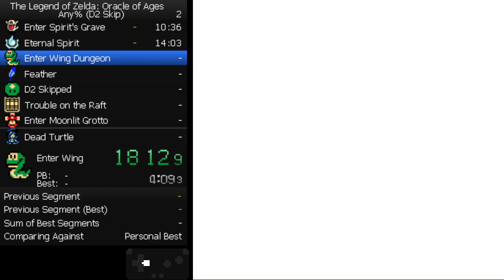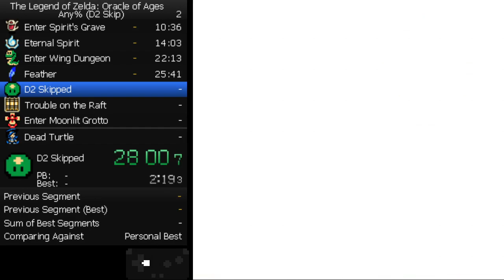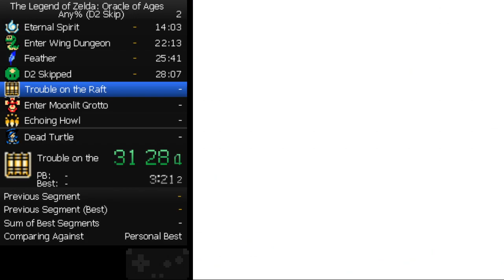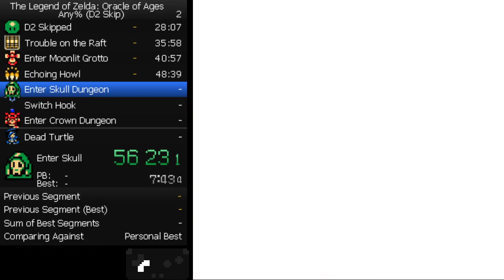Oracle of Ages Any% in 1:33:41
My first PB in 5 years! Not world record, but I'm working on it.